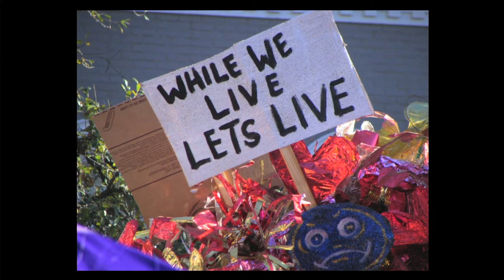Civic play -- the ultimate social tonic | Chantelle Rytter | TEDxPeachtree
This talk was given at a local TEDx event, produced independently of the TED Conferences. Chantelle's mantra: to work is human, to play is divine permeates every part of her life and her works. She has not only impacted neighborhoods in good times, her contagious joy has also served to lift communities in their darkest hour including residents of a post-Katrina New Orleans.

Chantelle Rytter is a parade artist best known for creating the wildy successful annual Lantern Parade at the Atlanta Beltline, one of the most high-profile urban redevelopment projects in the region. She has since created additional equally popular parades that have fostered a sense of identity in neighborhoods in other parts of the Metro Atlanta area.